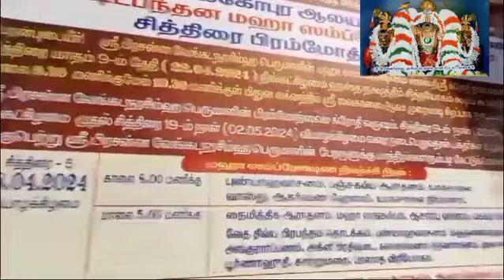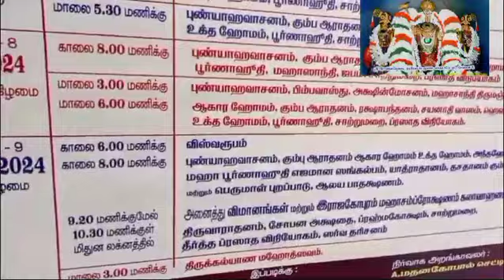Prasanna Venkata Narasimhaswamy kumbabishegam/west saidapet/Hindu dharma needhi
Hindu dharma needhi